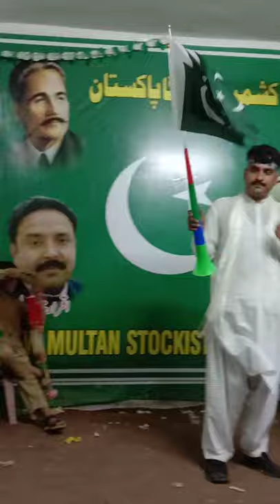speech by hakeem amir razaq obhaya on 14 august